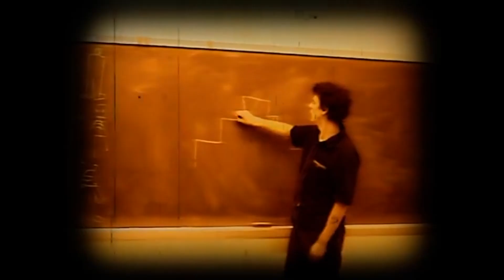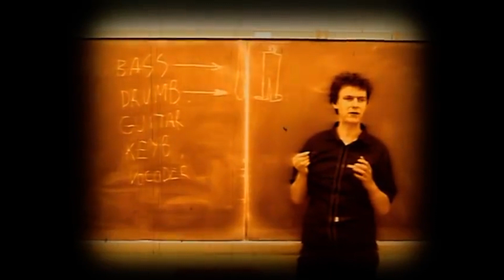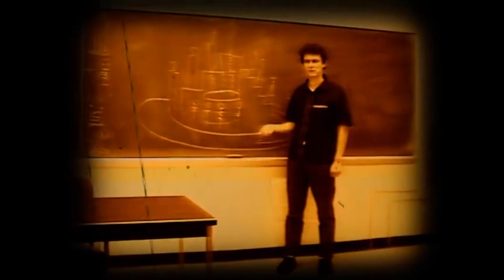LE CLIP "AROUND THE WORLD" DISSÉQUÉ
Hey la bande !

Image et Musique n'ont jamais aussi bien collaborés que dans le Clip.
Il s'agit souvent d'une occasion en or de faire matcher des artistes.
Et de leur rencontres, naissent parfois des idées tellement lumineuses et impactantes qu'elle en deviennent instantanément piller de la pop culture, échafaudant, des carrières de grande Ampleur.
Pluguez Le Woofer.

On parle d'Around the Wuuuuuuuuuurld !

Une coproduction Fensch Toast X Les indépendants

Producteur délégué : Cyril Chagot
Producteur exécutif : Robin Pfrimmer

Présenté et monté par Alexandre Marinelli

Chef OPV : Robin Pfrimmer
Cadreur : Vincent Graff

Comédiens : Alexandre Marinelli

Chargé d'enquête : Pierre Nicolas
Assist. Monteur : Pierre Nicolas
Sound Designer et Mixeur son : Thomas Koeune
Graphiste, habillage graphique: Grégory Wagenheim

Générique composé par Cadillac Prod
Musiques  : Arlist